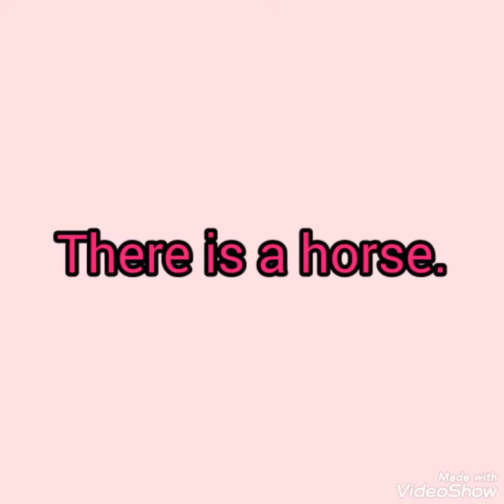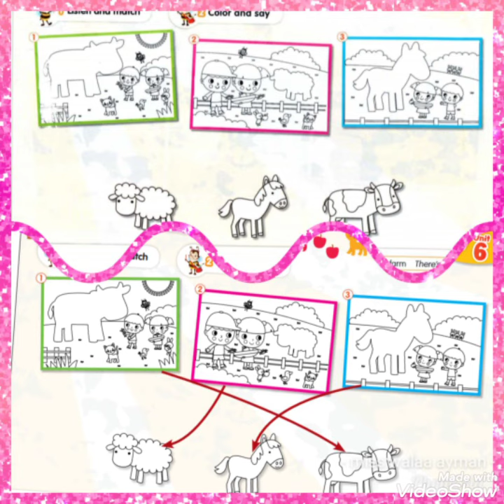كونكت connect kg2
✔✔وده جروب الفيس لمتابعة كل جديد:
تعلم الانجليزيه معmiss:walaa ayman